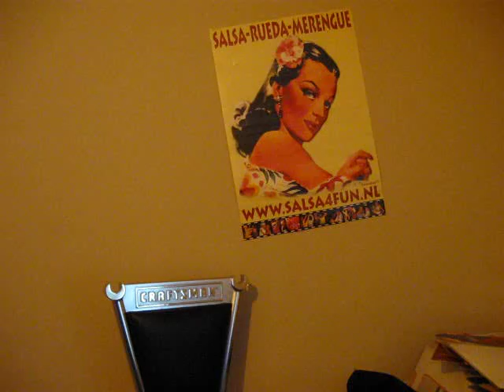Mongo Santamaria - El Bravo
from the album "El Bravo" on the Columbia Records Label...Musicians: Mongo Santamaria, Leader and Bongo Drums; Marty Sheller, Trumpet: Hubert Laws, Flute and Tenor Sax; Bobby Capers, Alto and Baritone sax and Flute; Carmello Garcia, Timbales and Drums; Rodger Grant, Piano: Victor Venegas, Bass. Enjoy DJ EricB.